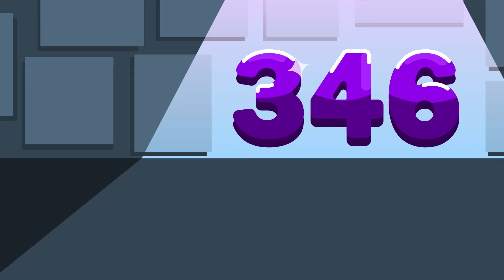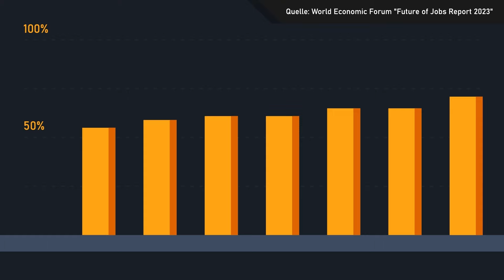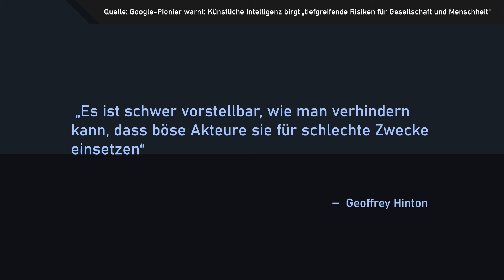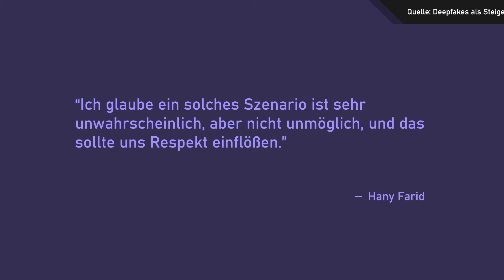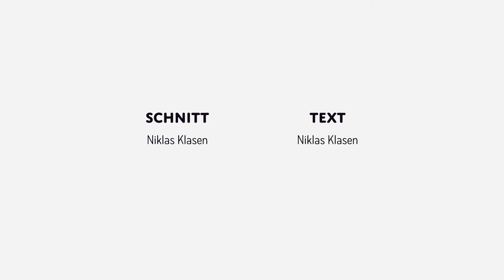KI Kunst – Algorithmus versus Mensch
Einer der Highlights von Abschlussarbeiten zur Grafikdesign-Ausbildung an der Wirtschaftsakademie Nord in diesem Jahr  ist der Animationsfilm von Niklas Klasen  (GD 21) über Künstliche Intelligenz vs. Kunst. Nicht weniger als 550 Arbeitsstunden stecken in diesem 16-minütigen Film.